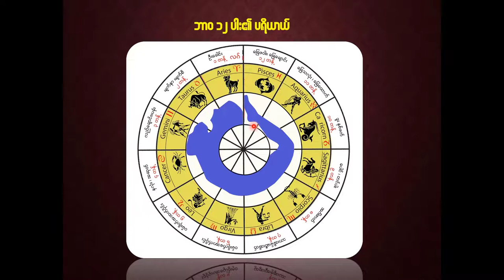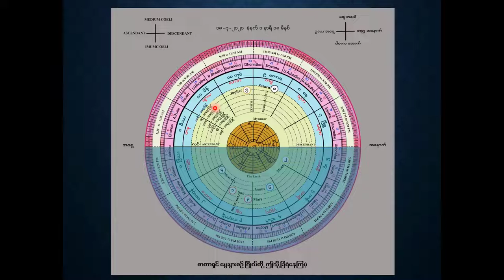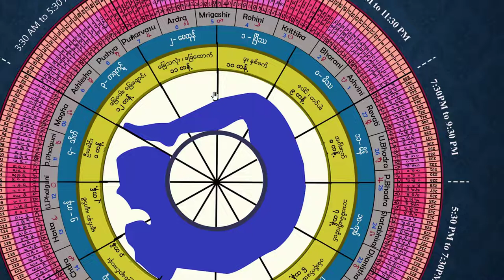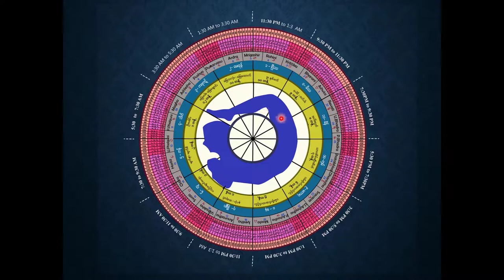ဘာ၀ ၁၂ ပါး၏ပရိယာယ်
နက္ခတ်ဗေဒင်ကို အခုမှစပြီး လေ့လာသူတွေအတွက် "လဂ် " အကြောင်း နဲ့ ဘာဝ (၁၂)ပါး ဖြစ်ပေါ်လာပုံ၊ဘာဝ(၁၂)ရဲ့ပရိယာယ် စတဲ့ အကြောင်းအရာလေးတွေကို    ဆရာဉီးမြကြီး( အာကာသသိပ္ပံ ၊ ဘာဝဒီပကကျမ်းပြုပညာရှင်)၏ ပညာအမွေတွေကို မျိုးဆက်သစ် ဝေဒ ညီကို တွေအတွက် ပညာလက်ဆင့်ကမ်းလိုက်ပါတယ်။ ဝက်ဆိုက်မှာ သင်နေတဲ့ သင်တန်းအတွက်လည်း ဇာတာဟောနည်း အပိုင်း(၂) ကိုလည်း တင်ပေးလိုက်ပါပြီ။

Kp နက္ခတ်ဗေဒင်သင်တန်း ကို Online Learning အနေနဲ့ ဆိုတဲ့ Website မှာ စတင်နေပြီဖြစ်ပါတယ်။

 (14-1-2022) မှ (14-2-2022 ) အတွင်း သင်တန်းအပ်သူများက ( 80,000 K ) မျှ သာ  ပေးသွင်ရမှာဖြစ်ပြီး ( 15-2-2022 ) နောက်ပိုင်းမှ သင်တန်းအပ်ရင်တော့( 170,000 K )ပေးသွင်း ရမှာ ဖြစ်ပါတယ်။

အကျိုးအကြောင်းသိချင်လို့ပဲဖြစ်ဖြစ် သင်တန်းတက်ချင်လို့ပဲဖြစ် ဖြစ်   အောက်မှာပေးထားတဲ့ link  ကိုနှိပ်ပြီး လေ့လာတာတို့ စာရင်းပေးတာတို့ လုပ်နိုင်ပါတယ်။

ဗေဒင်မေးမြန်း ချင်လို့ပဲဖြစ်ဖြစ် ၊ အကျိုးအကြောင်းသိချင်လို့ပဲဖြစ်ဖြစ် အောက်မှာပေးထားတဲ့ link  ကိုနှိပ်ပြီး လေ့လာနိုင်သလို ဗေဒင်မေး လို့လဲ ရပါတယ်။